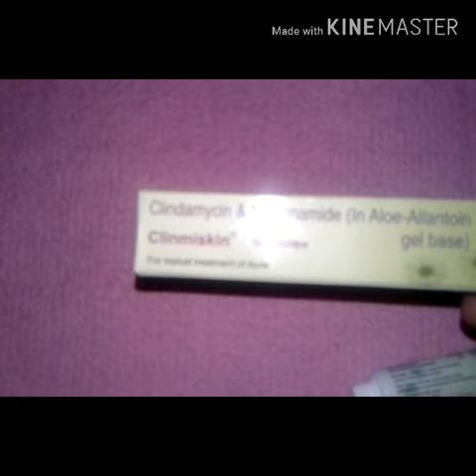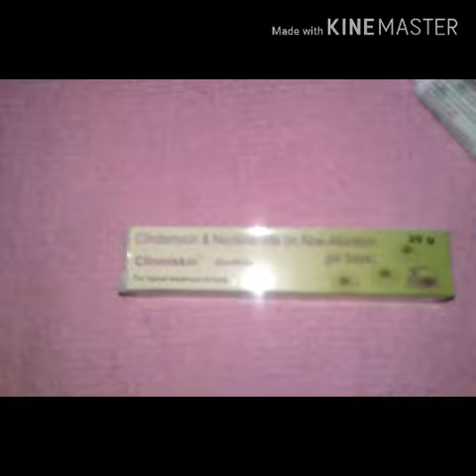Clinmiskin For Acne Treatment||Sumis Tips World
For Acne treatment cream

Ith njan use cheythit enik nalla result und athan ningalod parayunne .